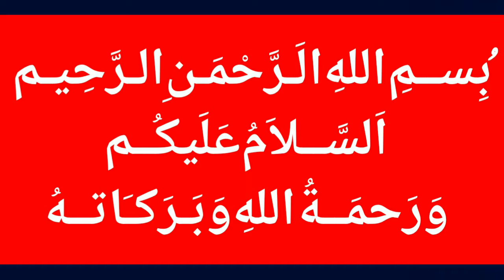Veena Malik Latest Tweets About Shahid Afridi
MalangiOfficial Veena Malik Latest Tweets About Shahid Afridi 👉 Holy Stone HS120D FPV Drone